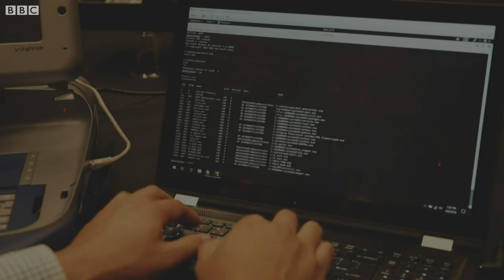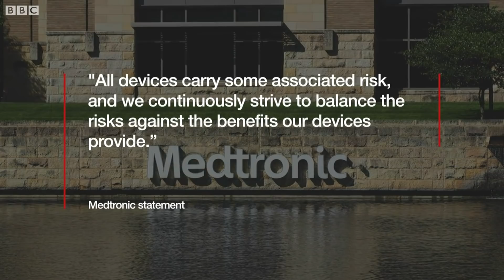Medical hack poses pacemaker risk - BBC News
Hackers from all over the world have descend on Las Vegas for two major security conferences.
BBC North America technology reporter Dave Lee met researcher Billy Rios who claims his company has uncovered a major vulnerability in a medical device that could have serious consequences.